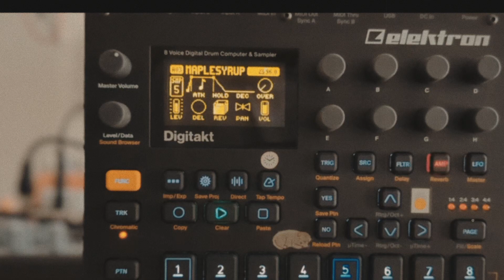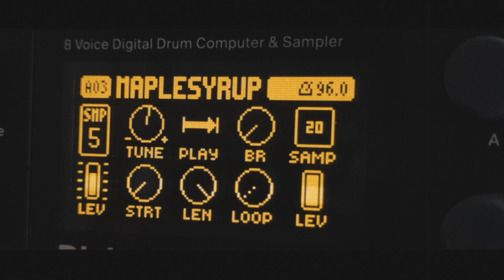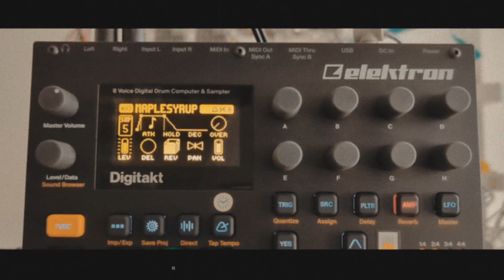Maple syrup // Digitakt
When we were first dating, I boldly told my then girlfriend, "I won't call you honey, it's too normal, I'm going to call you 'Maple syrup'", and so have done ever since, even now, after over a decade of marriage. While she was away I was missing her terribly, so this was the result.

I started this one off with a cello loop that I progressively added layers of bass and little bell samples to. Mixed up some half time drums bits to spice it up and make a little narrative with the progression.

The video started off in concept as a Wes Anderson style story, but with no organised shot selection, no storyboard and not enough time, it just became this random mess.